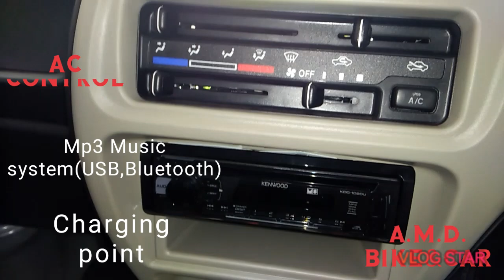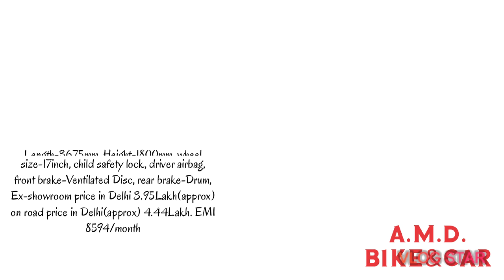Maruti suzuki Eeco[|Eeco 7seater review|Eeco review,price||Maruti Eeco 2020 model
Maruti suzuki Eeco | Eeco 5 seater AC| Eeco |eco|suzuki Eco| Eco Ac | Eeco 2019 |Eeco full review